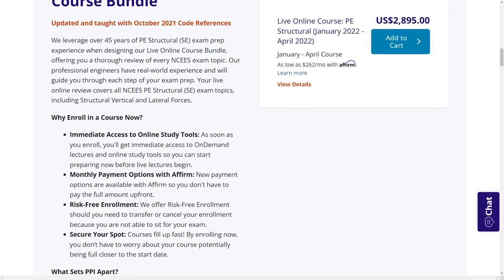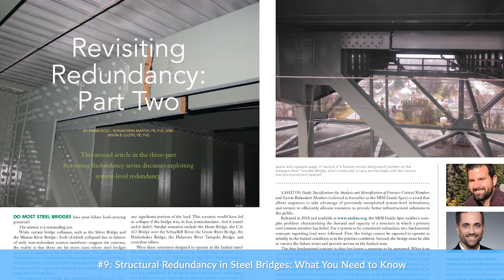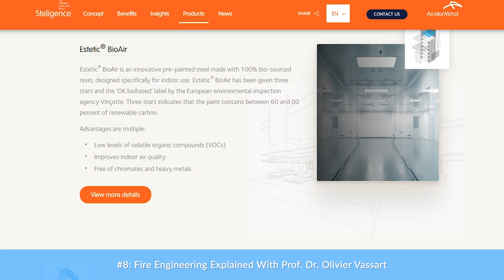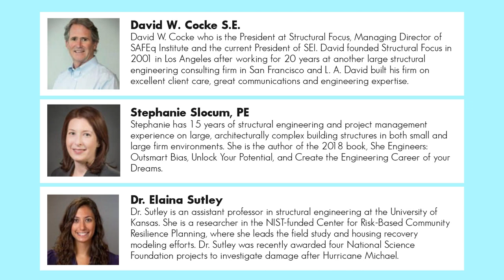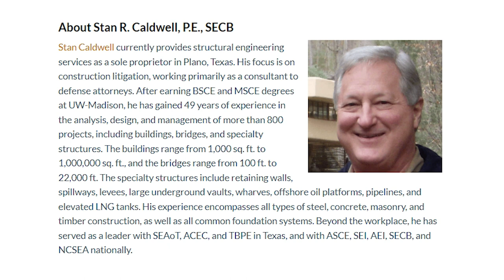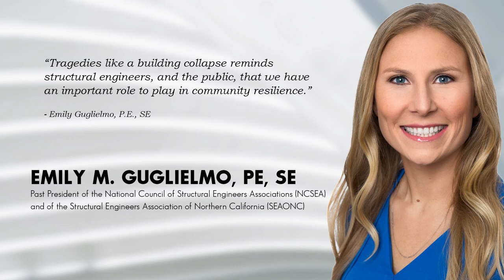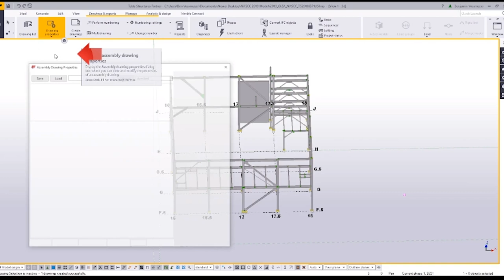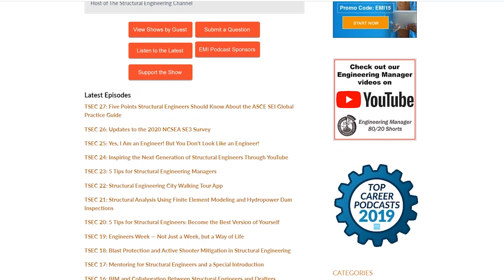Lessons Learned From Our Top 10 Structural Engineering Episodes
In this video, we review our Top 10 Structural Engineering Episodes since this podcast started and talk about some of the great lessons we learned from those episodes.

You can view the show notes of this episode, and find links to the Top 10 episodes

Top 10: The State of Structural Engineering in Higher Education
Top 9: Structural Redundancy in Steel Bridges: What You Need to Know
Top 8: Fire Engineering Explained With Prof. Dr. Olivier Vassart
Top 7: Here’s Why Base Isolation Is Rarely Used in the United States
Top 6: The State of the Structural Engineering Industry from the ASCE SEI Structures Congress
Top 5: The Difference Between Construction Engineering and Structural Engineering
Top 4: 5 Tips for Structural Engineers: Become the Best Version of Yourself
Top 3: Tips on Preparing for the SE Exam
Top 2: Structural Engineering and the Surfside Building Collapse
Top 1: Structural Design of High-Rise Buildings: What You Need to Know